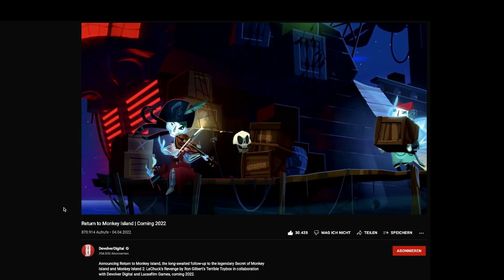Erinnerungen an Monkey Island & Point and Click Romantik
Mit Ron Gilberts Ankündigung von Return to Monkey Island, sind bei mir wieder nostalgische Gefühle zu dieser Point & Click Reihe aufgekeimt, insbesondere zu Teil 3, und diese möcht ich heute mit euch teilen :)
0:00 Intro
1:09 Was Monkey Island gestartet hat
2:54 Point & Click Adventure Erinnerungen
6:37 Erinnerungen an Curse of Monkey Island
12:37 Ron Gilberts Pinselstrich
14:50 Outro